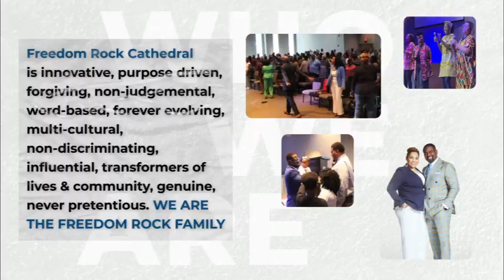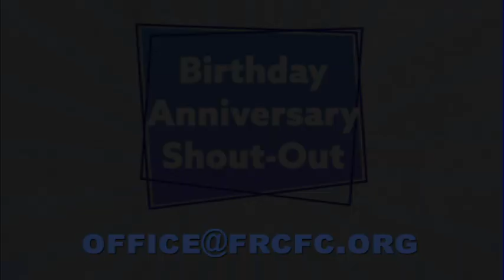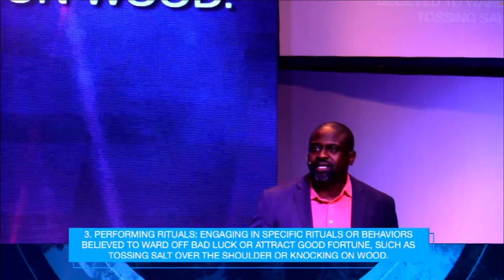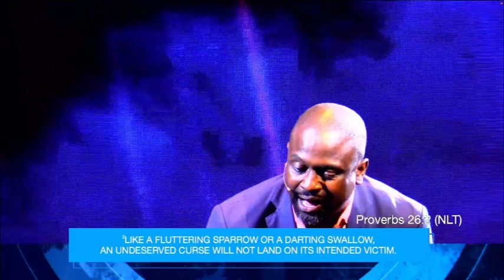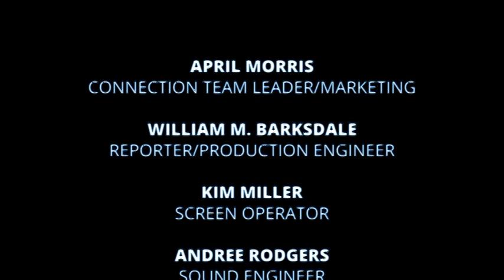DEFEATING FOES! HELPFUL INTELLIGENCE FOR DEFEATING FOES! BISHOP LABARON HEDGEMON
Part 4 Defeating the FOE of Counterfeit Faith: Too Superstitious!